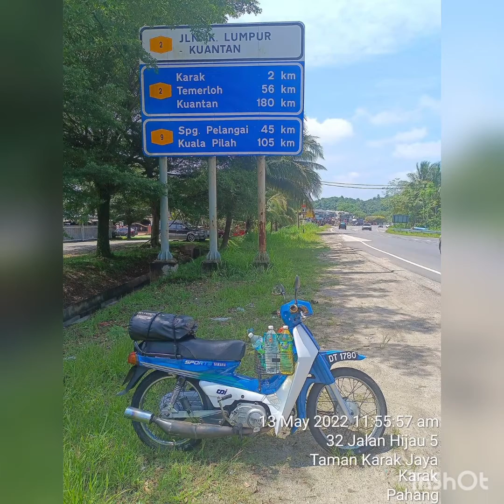KL - Kuantan - Johor 🐅🐅 - Malacca - KL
歌：沉默是金 - 张国荣